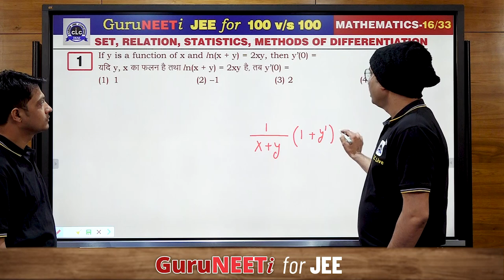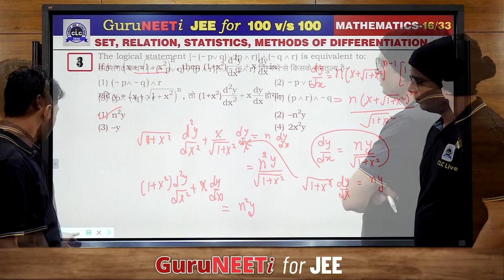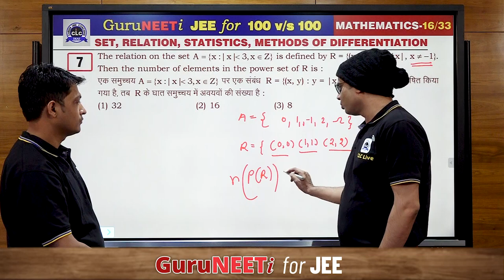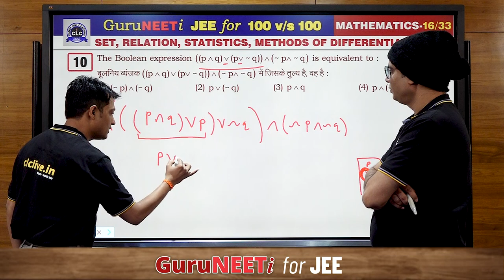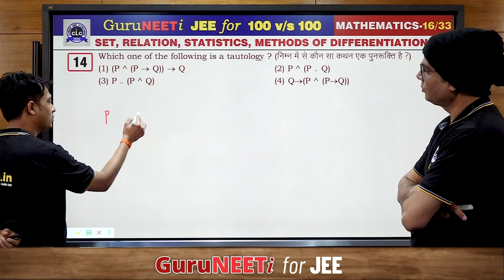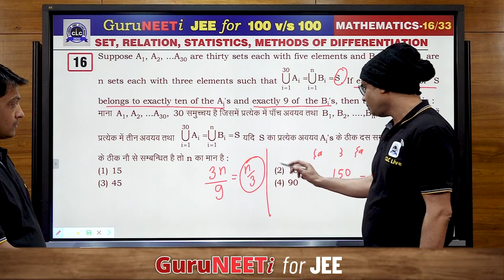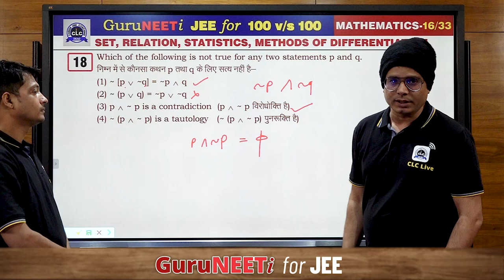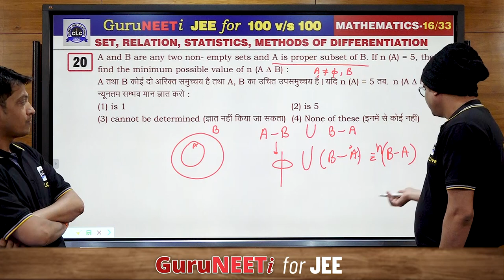16/33 Set, Relation, Statistics, Methods of Differentiation || Mathematics || GuruNEETi for JEE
16/33 Set, Relation, Statistics, Methods of Differentiation (Mathematics)

Solution by : Rinkesh Sir & CP Sir